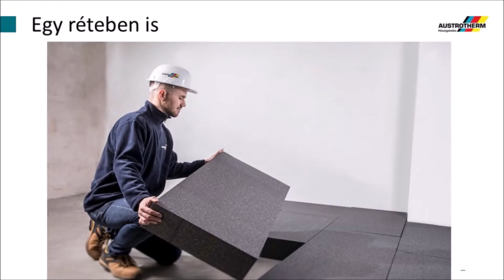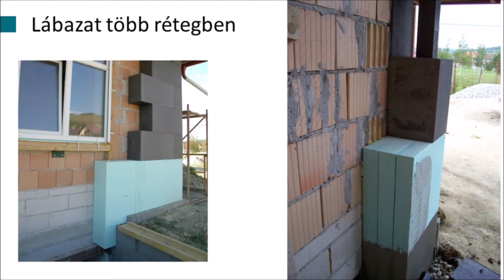27. Rétegesen öltöztetett házak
Ez itt az Austrotherm Vlog a Közel nulla 27. része!